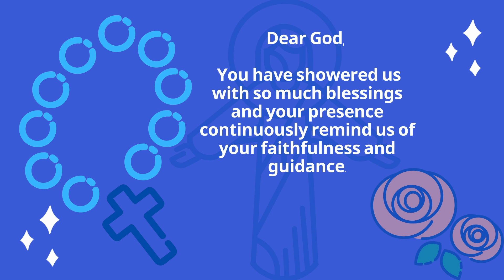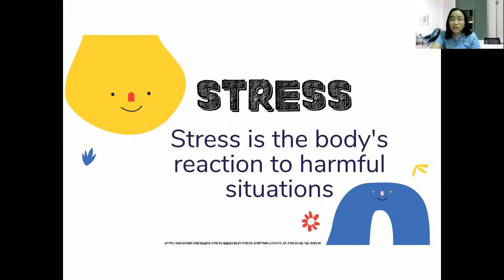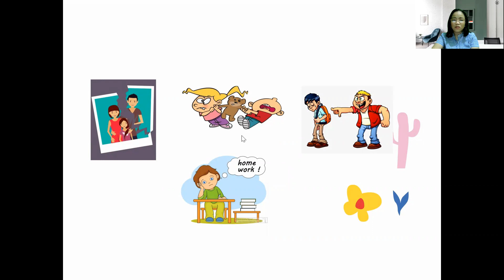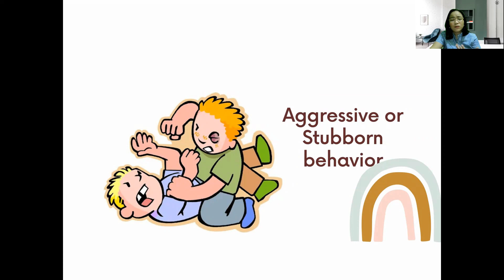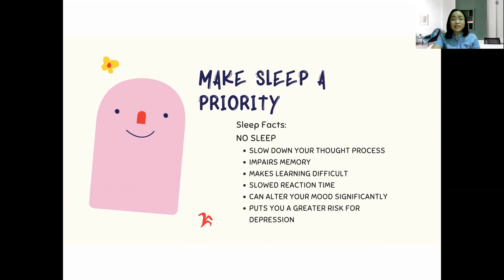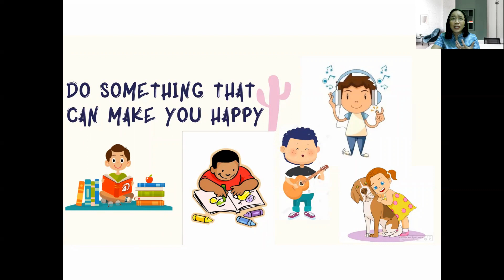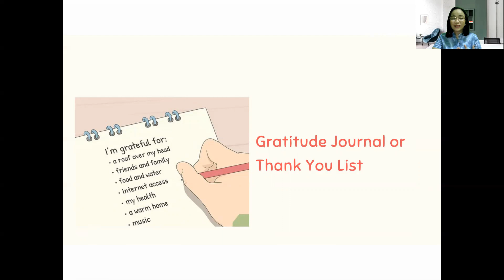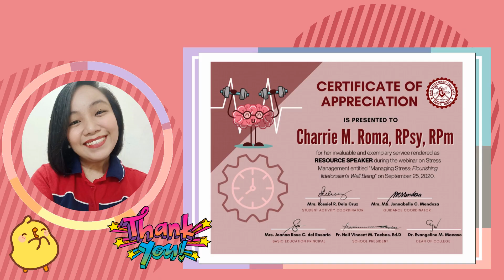SIC | Grade School | Managing Stress: Flourishing Ildefonsian's Well Being | Stress Management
CREDITS TO:
Video Editor: Arianne Joy Dela Cruz
Content Contributors:
Ma. Jonnabelle Mendoza, Joy Ramo, Arianne Joy Dela Cruz
Resource Speaker: Charrie M. Roma
Song: YAY SOUND
Song/ Effects: APPLAUSE
Small intimate crowd clapping politely.
Song/ Effects: APPLAUSE
SONG: Instrumental Worship 01 (Free Copyright)
Enjoy this Deep Instrumental Worship Free Copyright